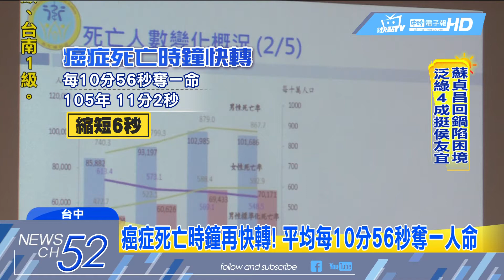20180616中天新聞 癌症死亡時鐘再快轉！ 平均每10分56秒奪一人命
癌症死亡時鐘又快轉了，衛福部公布了106年的統計數字，平均每10分鐘56秒，就有一個人被癌症奪命，而且癌症危險因子，空污、菸害、不當飲食習慣，都在無形之中危害健康。